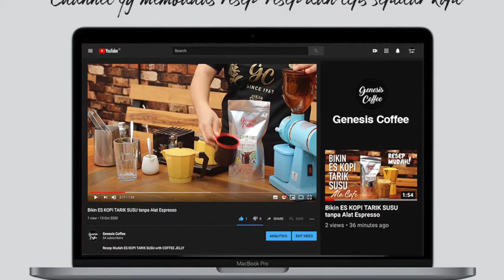Resep Seduh Kopi pakai V60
0s : 30gr
30s : 100gr
60s : 150gr
90s : 200gr

Durasi Seduh : 2 menit 15 detik (135s)
Total air : 200gr
Suhu air : 90-91°C
Kopi : 13gr

Alat yg digunakan :
V60 Dripper
Kertas Filter V60
Scale with timer
Grinder
Pour Over kettle (teko angsa)
Thermometer